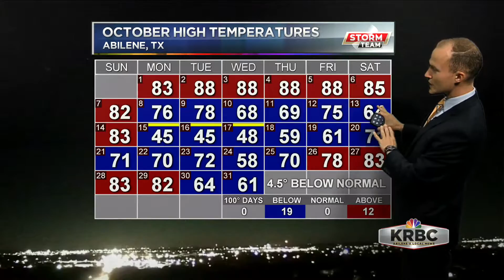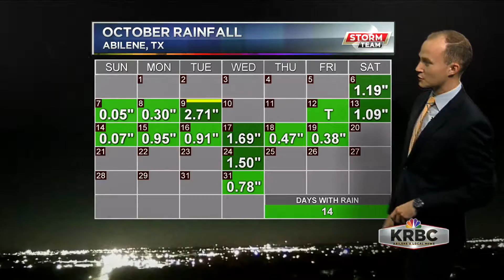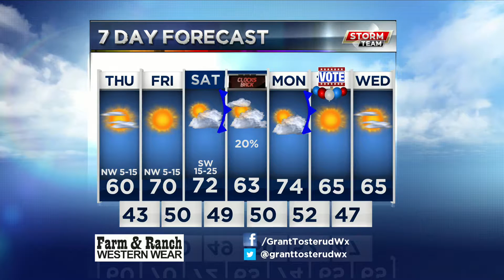KRBC AM Forecast: Thursday, November 1, 2018